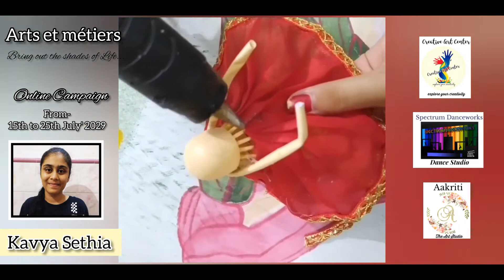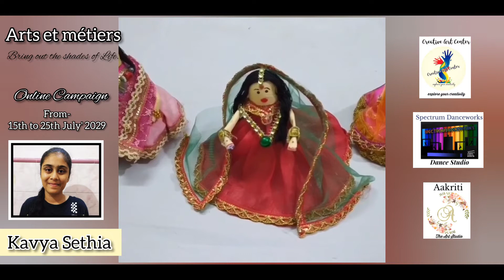Arts et métiers... bring out the shades of Life /Online Campaign / Kavya Sethia / Rajasthan.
Motto: To encourage and motivate people to explore their creativity.

 Special thanks to Participants as well as our supporters, subscribers and viewers.

Arts et métiers
Bring out the shades of Life..

                   Campaign Organizer:
*Creative Art Center... explore your creativity*
Art Center
Noida, 201301
U.P

   Associate Partner:

*Spectrum Danceworks*
  Dance Studio

  Associate Partner

*Aakriti...The Art Studio*